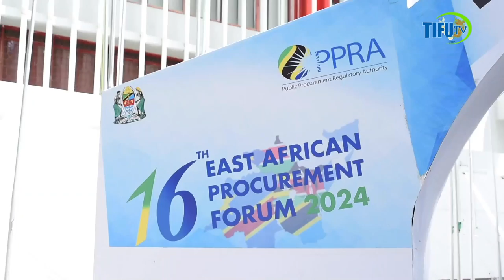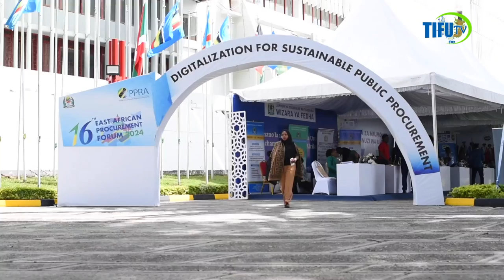MAPYA YAIBUKA ONA RUFAA INAVYOSHUHULIKIWA MPAKA KUPATA HUKUMU MAMBO YA UWAZI NA UAJIBIKAJI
PPAA MGUU SAWA KUTOA ELIMU KWA WAZABUNI KATIKA KANDA

Katika jitihada za kuwafikia wadau wa ununuzi wa umma hususan wazabuni, Mamlaka ya Rufani ya Zabuni za Umma (PPAA) imeweka mkakati wa kutoa elimu kwa wazabuni katika kanda zote nchini.

Akiongea na waandishi wa Habari kuhusu mkakati huo, pembezoni mwa Kongamano la 16 la Ununuzi wa Umma la Afrika Mashariki Jijini Arusha, Katibu Mtendaji wa Mamlaka ya Rufani ya Zabuni za Umma (PPAA), Bw. James Sando amesema Mamlaka imeweka mkakati huo ili kuweza kuzifikia kanda nne (4) ambazo hazijapatiwa elimu ya jinsi ya kuwasilisha mashauri yao pale ambapo hawakuridhishwa na mchakato wa ununuzi.

“Mkakati tulio nao katika mwaka huu wa fedha 2024/25 ni kuhakikisha kuwa tuwafikia wazabuni katika kanda nne ambazo hatujazifikia, katika kufika kwetu katika kanda hizo kanda tutakuwa tumewafikia wazabuni wengi,” amesema Bw. Sando

Bw. Sando ametaja kanda hizo kuwa ni kanda ya kati, kanda ya kaskazini, kanda ya nyanda za juu kusini na kanda ya kusini.

Wakati huohuo, Naibu Katibu Mtendaji wa PPAA, Bi. Florida Mapunda amezitaja faida za kuanzishwa kwa moduli ya kuwasilisha rufaa/malalamiko kwa njia ya kieletroniki na kueleza kuwa imesaidia kupunguza gharama na muda.

“Moduli hii itasaidia kupunguza gharama na muda kwa kuwa utaratibu wa zamani ulikuwa unamlazimu mzabuni kuwasilisha malalamiko yake katika ofisi za Mamlaka ya Rufani,” amesema Bi. Florida na kuongeza kuwa moduli hiyo itaboresha na kuimarisha uwazi.

Amesema Moduli hii itamwezesha mzabuni au mfanyabiasha kuona hatua kwa hatua jinsi rufaa yake inavyoshughulikiwa hadi utoaji wa hukumu na kuongeza kuwa italeta uwazi na uwajibikaji na hivyo kuwapa imani wazabuni ya kuamini katika mifumo ya utoaji haki kwenye michakato ya zabuni za umma.

Kongamano la Wadau wa Ununuzi wa Umma limewakutanisha wadau wa ununuzi wa ndani ya Tanzania na Nje zaidi ya 1,500. Kauli mbiu ya kongamano hilo ni: “Matumizi ya Dijitali kwa Ununuzi wa Umma Endelevu.